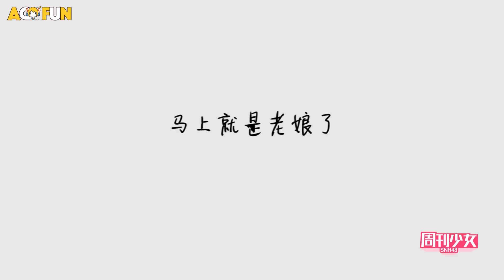SNH48 周刊少女SNH 男装 试衣服花絮